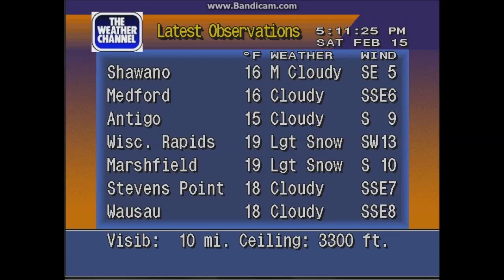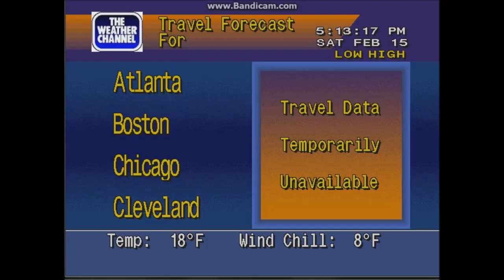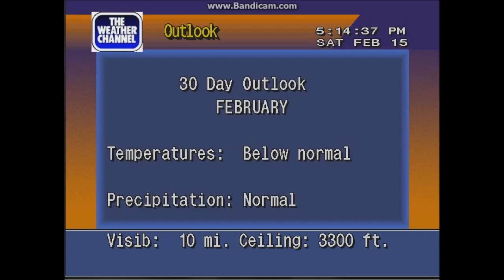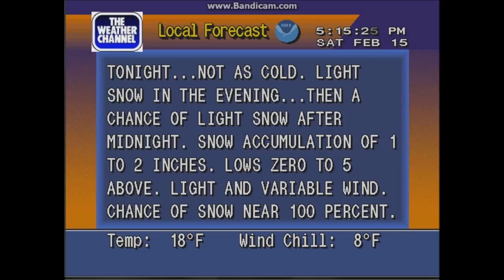WeatherSTAR 4000 Emulator V3 N flavor (1991)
N flavor from 1991 for Wausau, Wisconsin. Song is Kalimba by Mr. Scruff (never aired on The Weather Channel. It was part of sample music on my pc).